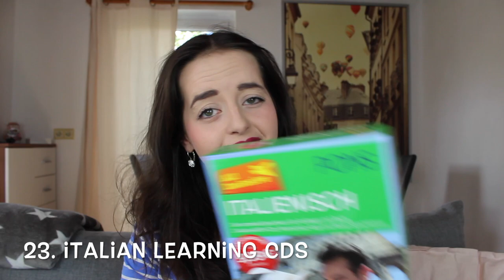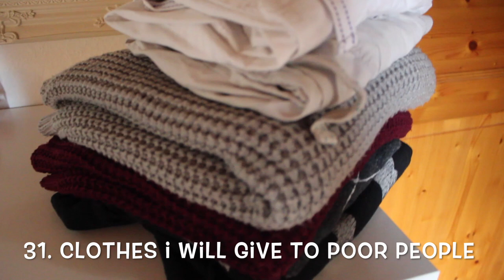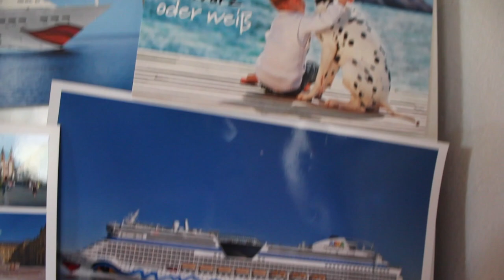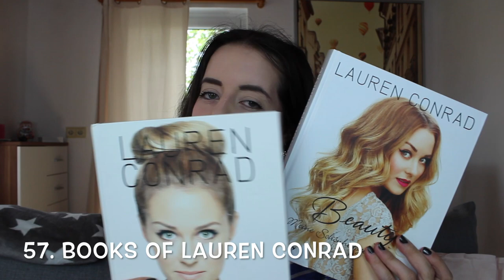60 things in my flat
Ich hoffe, das Video hat euch gefallen 3